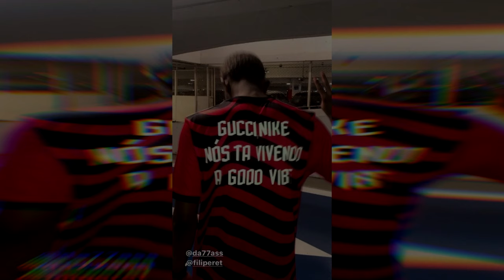MELHORES TRAP DO RJ 2023 VS CAIO LUCCAS, VEIGH, OROCHI, CABELINHO, TZ DA CORO, FILIPE RET X Speed Up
SEQUÊNCIA DOS TRAPS MAIS TOCADOS DO RJ 2023 VS MELHORES DO CAIO LUCCAS, CHEFIN, ORUAM, TZ, POZE, MAINSTREET 2023

Tags (ingnorem) ⚠️ Marginais Trap (Jovem Dex, Meno Tody e Felp 22)Marginal Supply,Primeiro Milhão,Good Vibe - Filipe Ret ft. Caio Luccas - Prod. Dallass, Konteiner - Filipe Ret ft. L7NNON - Prod. Nagalli, Corte Americano – Filipe Ret ft. L7NNON,  Posturadão - DomLaike ft. Filipe Ret,  Predestinado – Oruam - Prod. EREN, Tkd,  Chacina (Bolsa da Fendi) - Teto ft. Poze do Rodo,